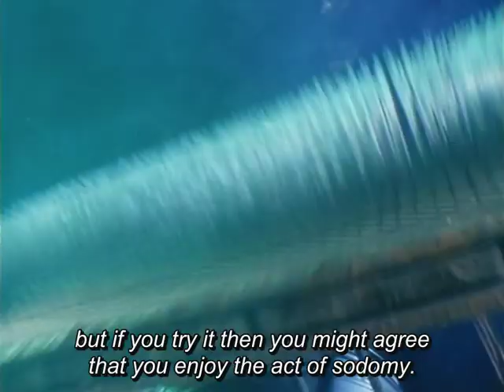Meet The Feebles - SODOMY (English Lyrics)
Sodomy song from Meet The Feebles Dir: Peter Jackson

Sodomy
You must think it very odd of me
But I enjoy the act of sodomy
You might call the wrath of God on me
But if you tried it then you might agree
That you enjoy the act of sodomy
Don't worry if you feel ashamed
It's been around for years
Thousands more than can be named
Are interested in rears
Don't worry about hell
No harm will come to your soul
We're not all Pentecostal
But everybody's got an asshole

Let me tell ya 'bout sodomy
It might just improve your sex
It's a hard act to follow
The fact that fundamentalists
Find difficult to swallow
So join me as I sing
Of an activity that's fun
Open up your ring
And try it front to bum
Bum-bum
Bum-bum-bum-bum-bum-bum-bum-bu m-bum